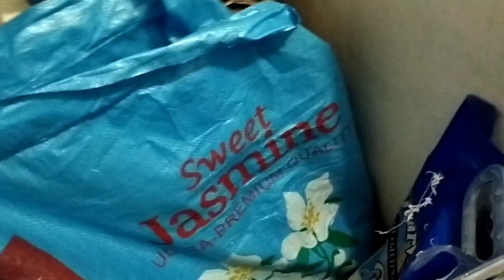VBLOG ni Bruno and Mars home sweet Home vblog